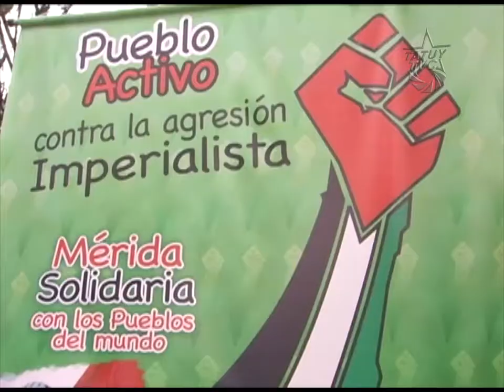Aquí Tatuy Informa: Mérida se Solidariza con el pueblo Palestino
Este 01 de Diciembre de 2012, en la Plaza de Milla del Municipio Libertador del estado Mérida, se concentró la juventud y el pueblo revolucionario para dar lectura a la "Declaración Internacionalista de los Andes" en respaldo a la lucha del pueblo Palestino.